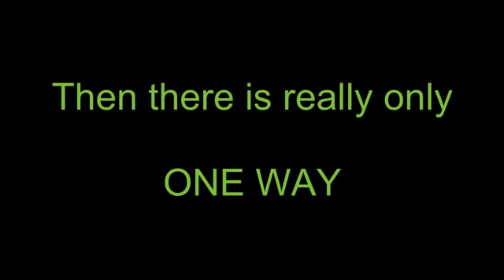Fast Weight Loss Diet 1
This little video clip is one of a series of videos to advise folks that slimming shouldn't be as hard as some weight loss myths suggest.

In reality, natural weight loss remedies and methods that work are founded on giving the body what it genuinely should have; nutrition, exercise and relaxation. Holistic weight loss is a natural consequence of this way to lasting health and wellbeing.

If you are striving to lose weight, and have attempted many assorted diets with no success, join the club. You will need to quietly concentrate on investigating natural weight loss tips that are tested and make sense. You should have become bit of an expert by now and realized that you ought to take complete control of your health.

Fast weight loss diet tips range from simply a typical healthy diet that excludes most processed foods to kinds of treatment that can give a measure of more help such as herbal weight loss.

Fast weight loss diet for natural weight loss without the stress of restrictive diets and false claims.